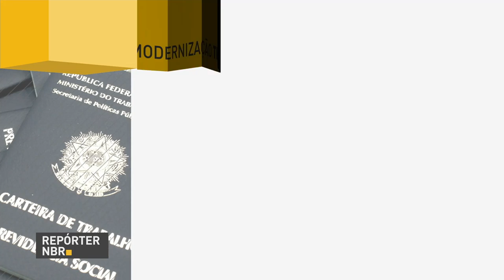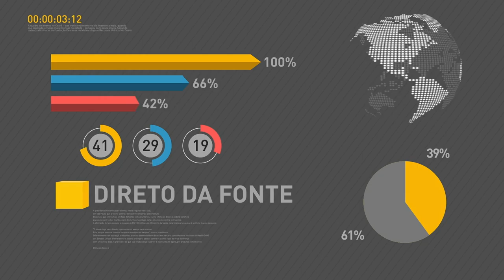Congresso aprova projeto da Lei de Diretrizes Orçamentárias para 2018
REPÓRTER NBR 10H - 14.07.17: Presidente Michel Temer sancionou, nesta quinta-feira (13), a Lei de Modernização Trabalhista. As medidas entram em vigor daqui a 120 dias. E mais: Congresso aprova projeto da Lei de Diretrizes Orçamentárias (LDO) para 2018.